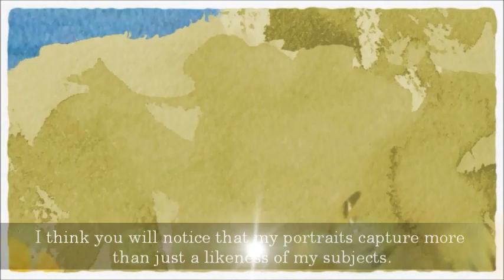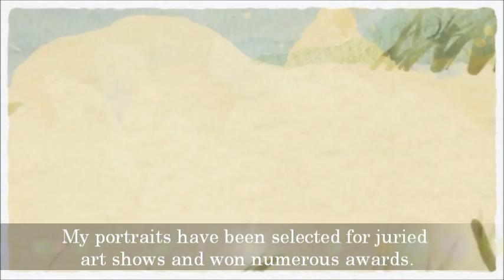Best Portrait Photography North Shore MA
Thank you for taking time to tour my website. I think you will notice that my portraits capture more than just a likeness of my subjects. They reveal the individuality of each person and the unique relationships that exist in every group or family.

By observing my subjects and making connections with them, I am able to create images that portray real character. This quality allows me to deliver distinctive portraits with exceptional value. Best Portrait Photography North Shore MA

Whether a family portrait or corporate promotional work, I strive to make each photographic session an enjoyable and rewarding one. My clients receive my careful attention and dedicated service. Portraits North Shore MA. That, combined with decades of experience behind the lens, keeps my clients returning as they pass through new phases of their lives.

You may have seen my work throughout the Boston metropolitan area. My portrait photography has been selected for juried art shows and won numerous awards. My commercial work is used for book jackets, corporate websites and promotional media. Over the past ten years, I have had the honor and pleasure of studying with Joyce Tenneson, Andrea Modica, Kevin Lynch, Michael Grecco and George Tice.

Elin Spring Photography
fine art and commercial portraiture